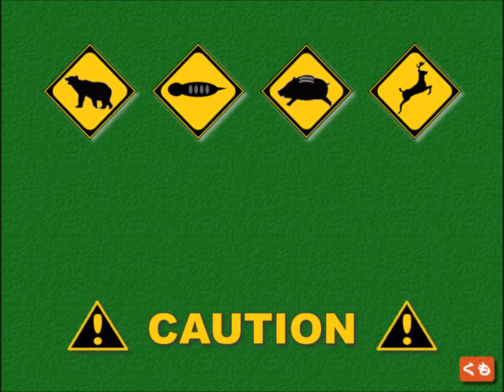焼山 やけやま 1709m 岐阜県津川市阿木 昔の記録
説明